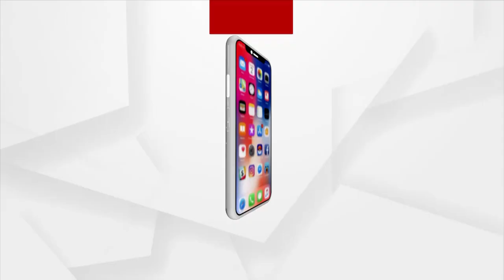ତଦନ୍ତ କରୁଛି କ୍ରାଇମବ୍ରାଞ୍ଚର ୪ଜଣିଆ ଟିମ୍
ଚାନ୍ଦିପୁର କ୍ଷେପଣାସ୍ତ୍ର ଘାଟିରୁ ତଥ୍ୟ ଲିକ୍ ଘଟଣା। ଆଜି ବାଲେଶ୍ବରରେ ପହଁଚିଛନ୍ତି କ୍ରାଇମବ୍ରାଞ୍ଚର ୪ଜଣିଆ ଟିମ୍। ଏହି ଟିମର ନେତୃତ୍ବ ନେଉଛନ୍ତି ଆଡିସନାଲ ଏସ୍.ପି ପ୍ରଶାନ୍ତ ବିଶୋଇ।